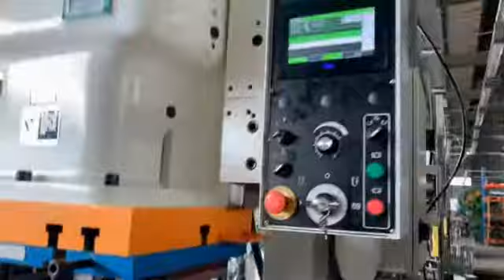Deep drawing transfer die/Automobile Stamping tooling/motor housing deep drawing die/water sink draw